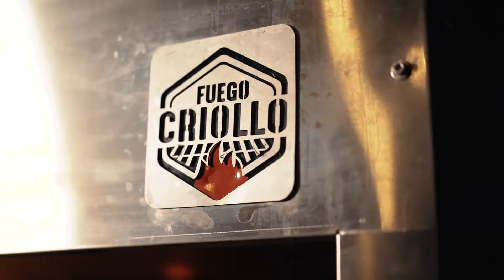Salmón en una Argentine XXL